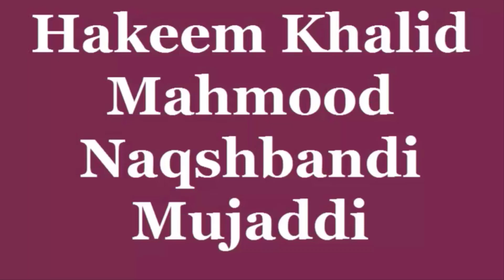Aurot Ki Sharamgah Ka Dheelapan | Likoria ka Desi ilaj | Hakeem Khalid Mehmood